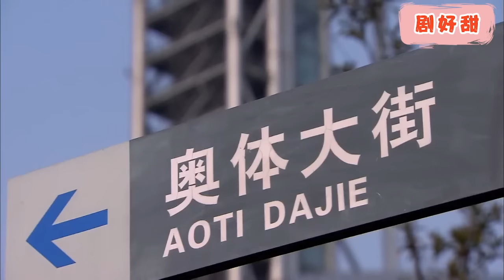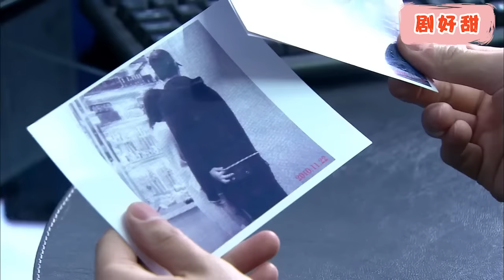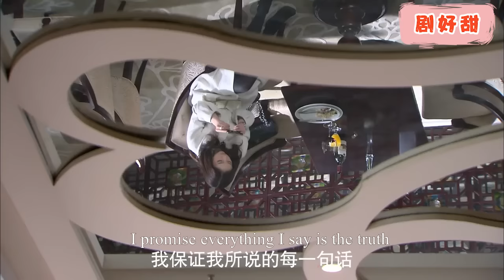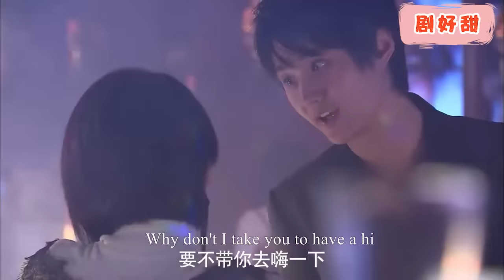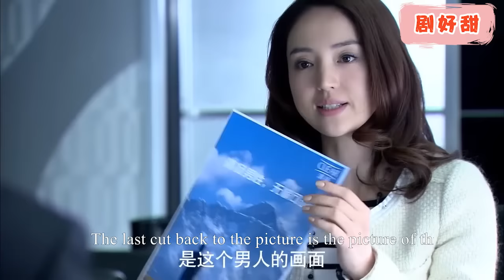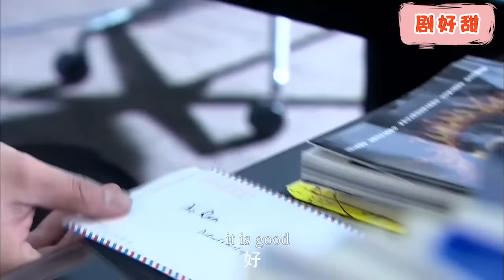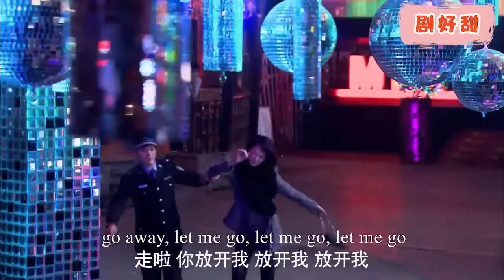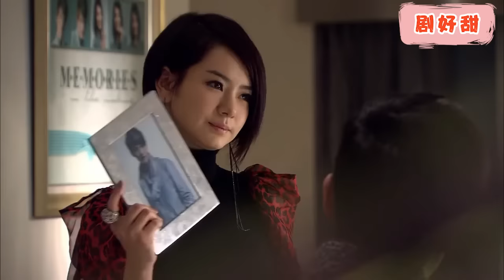【Full Movie】惡毒經理故意使喚灰姑娘倒咖啡，殊不知灰姑娘不僅是億萬集團千金，還是他的頂頭上司！chinesedrama